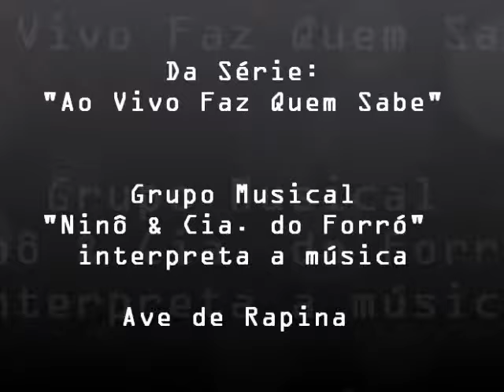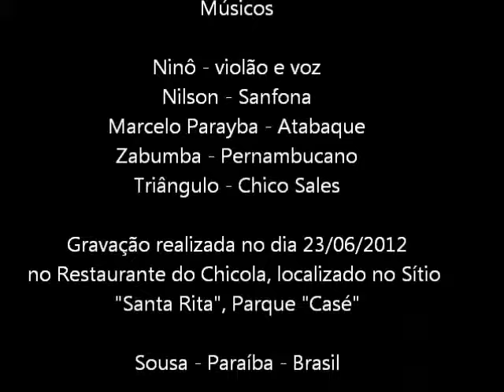Ninô & Cia. do Forró - Ave de Rapina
São João de 2012 - Gravação realizada no Restaurante do Chicola - Sítio "Santa Rita" - Parque "Casé" - Sousa - PB - Brasil - Edição: Waldeban